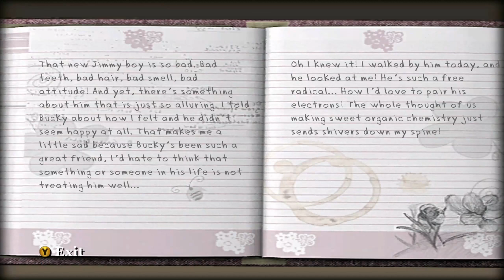Bully:Scholarship Edition - Mission #9 - The Diary